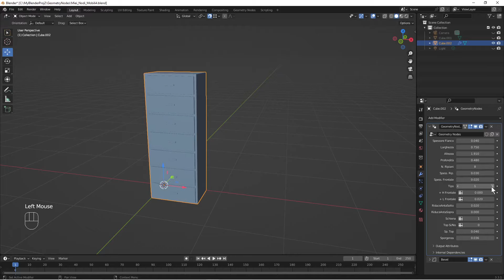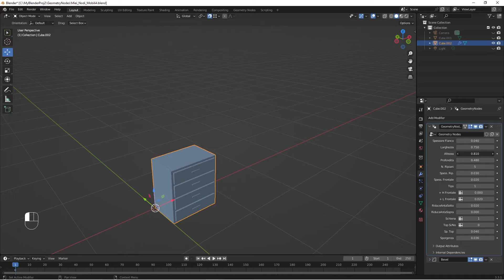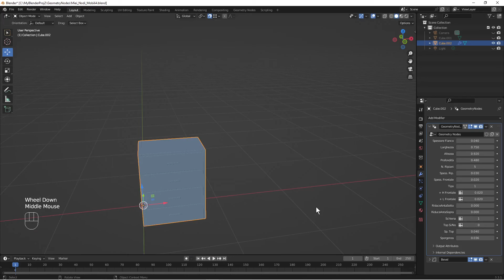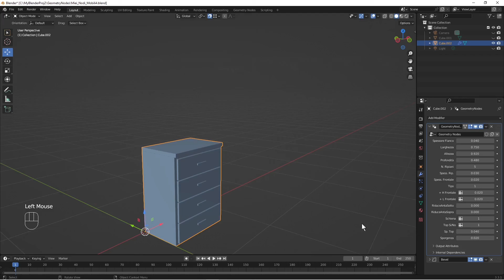Introduzione: Mobile parametrico in Blender 3.3 (Geometry Nodes)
Si tratta di una serie di video. Questo è il video introduttivo della serie. Realizziamo un Mobile parametrico in Blender con l'utilizzo dei Geometry Nodes.